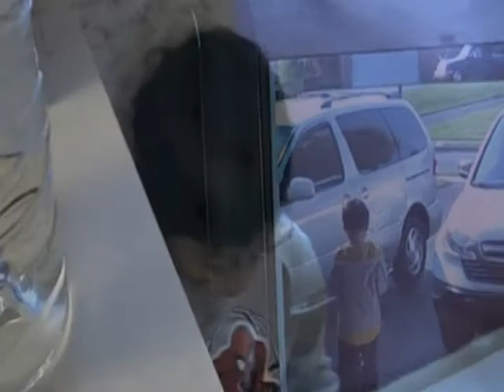Phi school's bus 1 st grade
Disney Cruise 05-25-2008